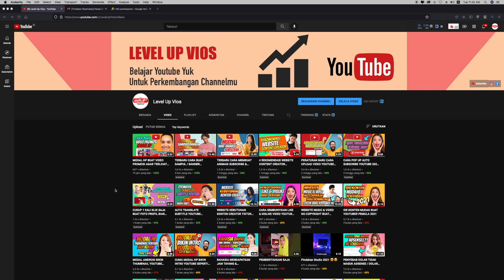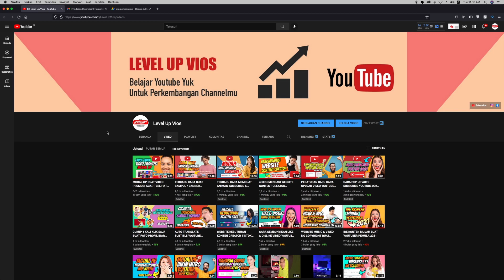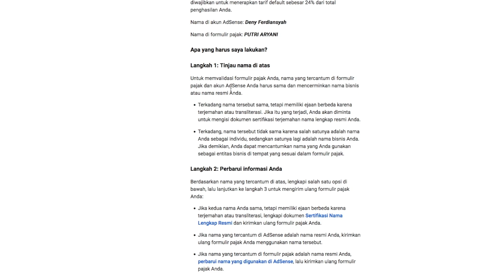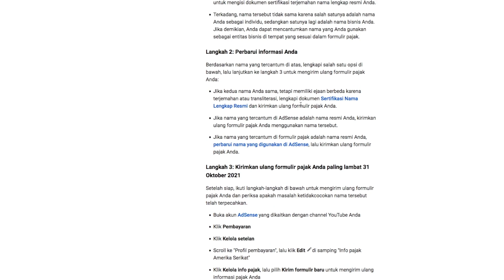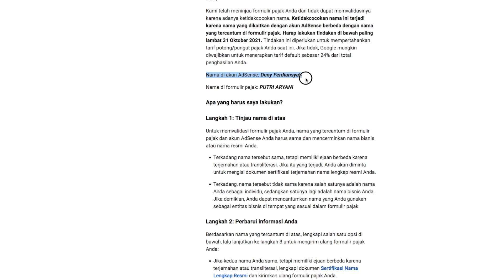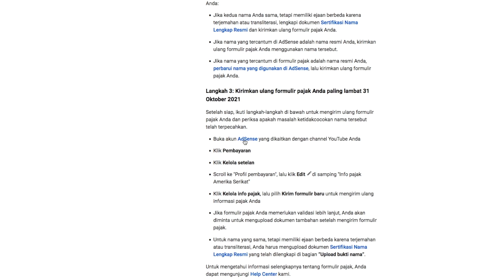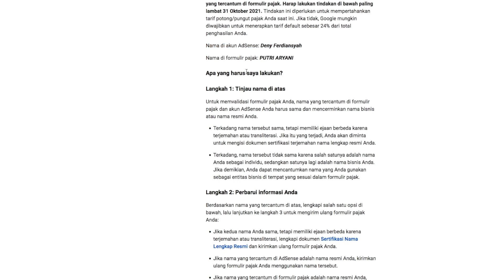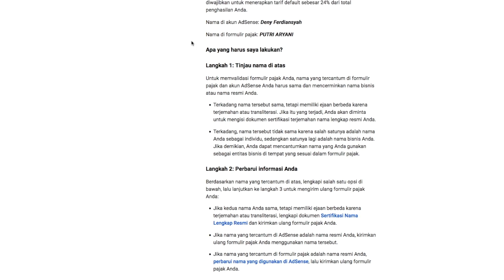TERBARU CARA DAFTAR ULANG PAJAK YOUTUBE YANG DITOLAK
Youtube sekarang sudah menerapkan soal pajak Amerika. Nah buat kalian yang sudah mendaftarkan pajak youtube atau buat kalian yang sudah mendaftarkan pajak tapi selalu ditolak, video kali ini saya ingin berbagi pengalaman soal menangani pendaftaran pajak yang sudah ditolak. Tonton video nya sampai habis ya. Makasih

Follow instagram aku : @Papa_Wung